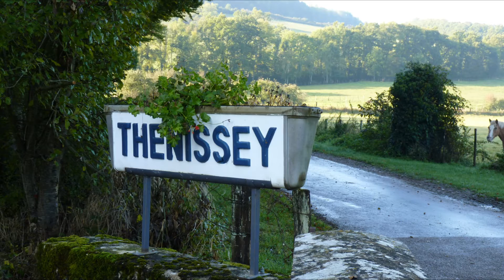thenissey en land rover 2016 off road by LLDS